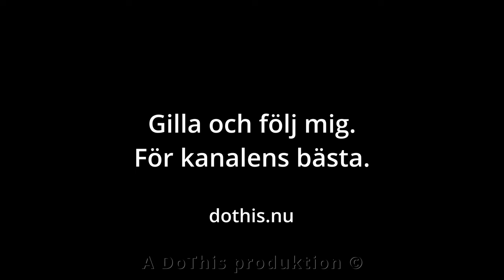2023 året som gått.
Lång film över året 2023.
Detta är ett smakprov på vad 2023 hade att bjuda på.
Använd val av kapitel nedan för att komma till din favorit månad.
Alla kompletta filmer finns i länken nedan.

00:00 Introduction
00:17 Januari,   Göteborgs Kex, Partille Östra C, Gökegård
01:52 Februari,   Partille Östra C, Björndammen, Furulund, Gökegård, Kåsjön, Vildsvin
05:21 Mars,   Lexby, Paradiset, Jonsered IP,
07:02 April,   Stärtered, Furulund, Partille Östra C, Påskbrasa Kåhög, Gökegård, Timmerslätt
10:21 Maj,   Kosläpp Kåhög, Partille Östra C, Gökegård
12:27 Juni,  Partille Östra C, Riverrun, Partillebo HK, Gökegård
14:39 Juli,   GBG Bangolfklubb, Partille Östra C, Gökegård, Krossholmen
16:56 Augusti,  Gökegård, Förskola Lexby, Kåhög, Kåsjön
19:02 September,  Gökegård, Förskola Lexby, Rampen i Furulund
20:19 Oktober,  Förskola Lexby,  Partille Östra C, Gökegård, Kväll i Partille C, Coop i Öjersjö
23:13 November,  Landvetter vägen, Förskola Öjersjö, Gökegård, Partille Östra C, Förskola Lexby
25:29 December,  Pulkabacken, Hålsjön, Hallen, Gökegård, Förskola Lexby,  Partille Östra C
28:06 Avslut,  Vi syns 2024

Inspelad med DJI Pocket 2, DJI Mini 2, DJI Mavic 3T och DJI Mavic 3 Classic.